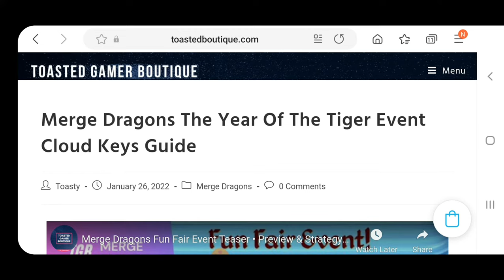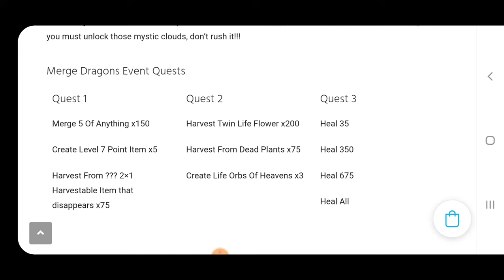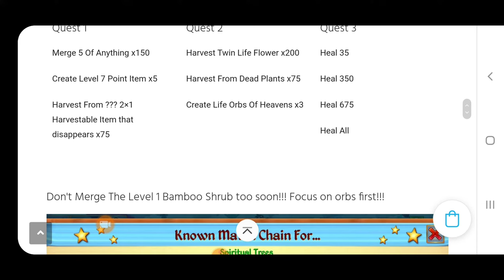Merge Dragons The Year Of Tiger Event Teaser ☆☆☆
✌ Merge Dragons! 😃✌

This is narrated gameplay of Merge Dragons! Giving tips and tricks. This demo walkthrough was done on an android phone.